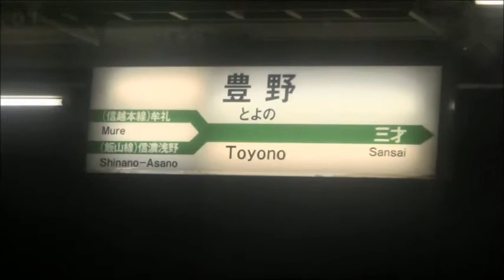信越本線 115系 妙高高原行き 豊野⇒牟礼 車窓走行音 夜間 2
もうすぐえちごトキメキ鉄道になってしまう信越本線